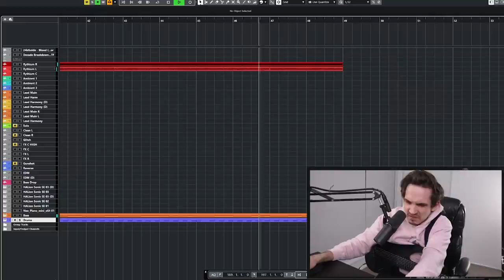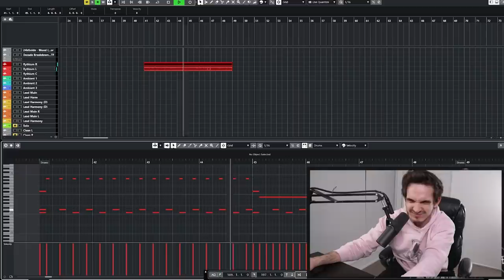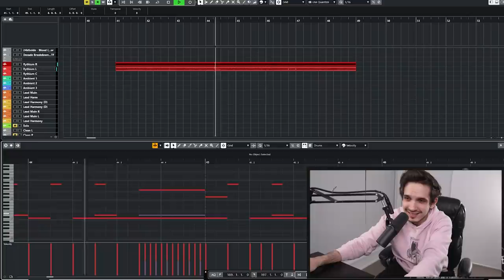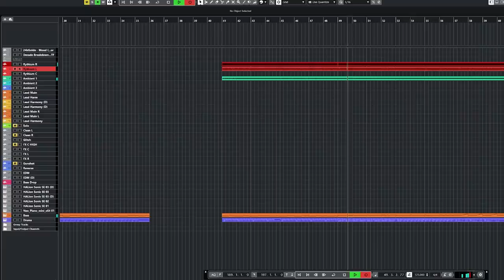If Metallica "Enter Sandman" Was Made In 2021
How Metallica - Enter Sandman would sound if it was made in 2021

• Aristides 808R
• CUBASE AI 9.5
• Canon SL2
• Adobe Premier
• KRK Rokit 5

Tuning: Boomer